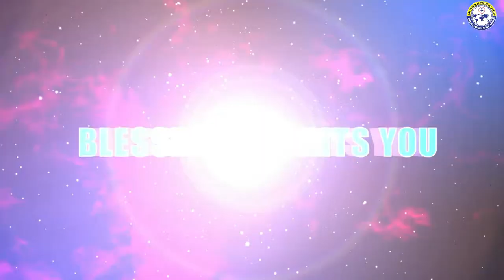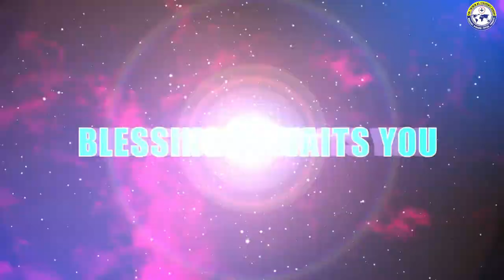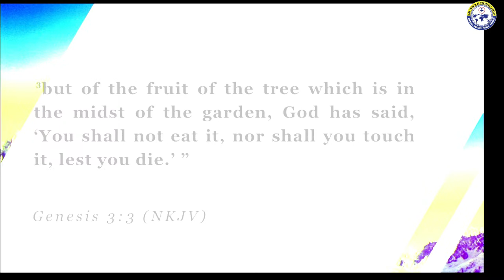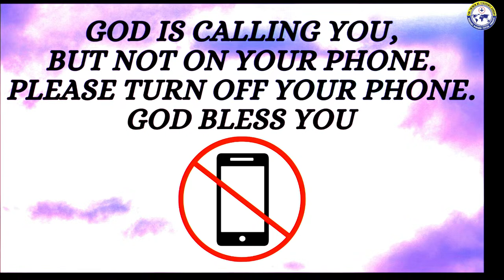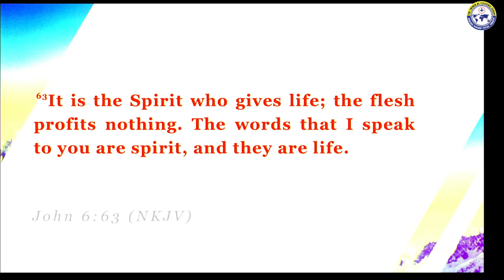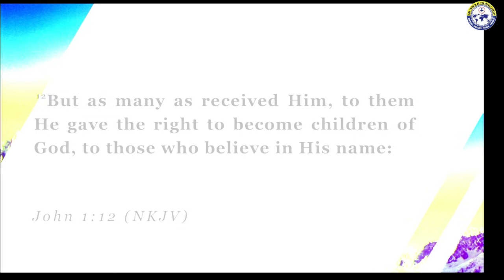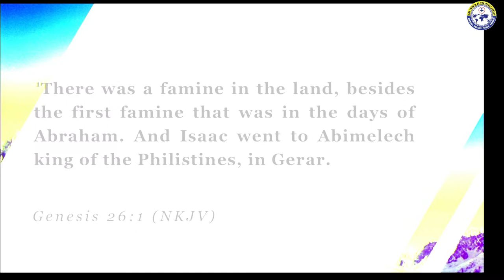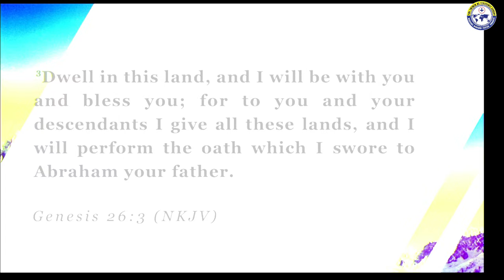APS. ENGMANN NII LOMOTEY REPOSITIONING FOR MAXIMUM DIVINE INCREASE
HOLY GHOST CONVENTION: REPOSITIONING FOR MAXIMUM DIVINE INCREASE (APS. ENGMANN NII LOMOTEY )